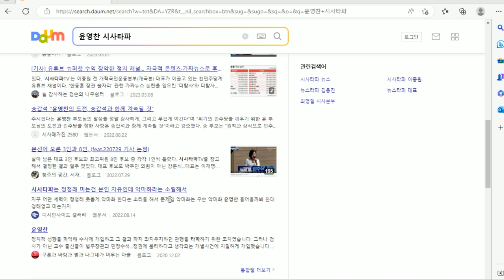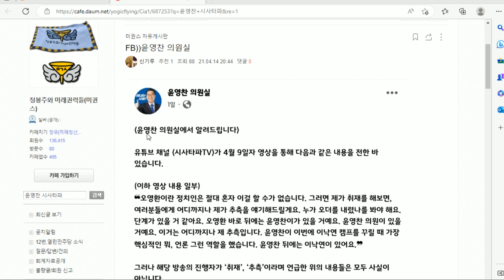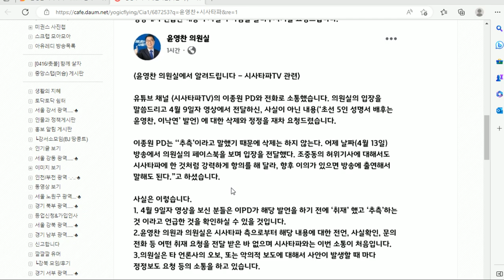검찰의 사법살인을 막기 위해 검찰개혁 끝까지 해야만 한다.